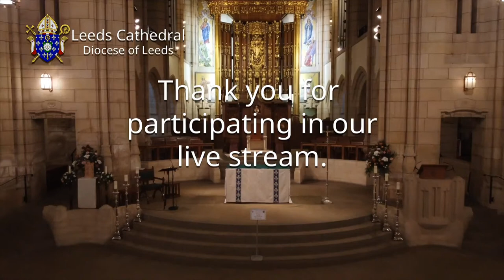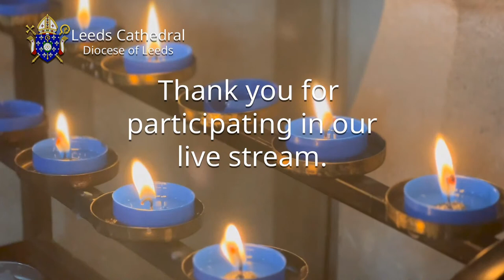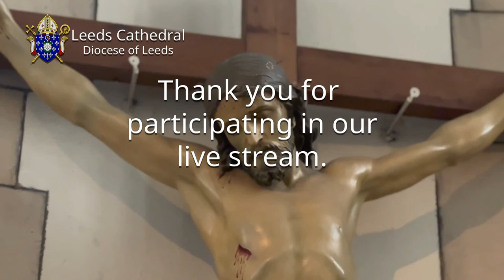Leeds Cathedral Chrism Mass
Welcome to the live stream of The Chrism Mass from Leeds Cathedral.

Some of the hymns we use are from Favourite Catholic Hymns, available for purchase or download below:

The Readings and Gospel for today and the whole week ahead are available FREE

Other information relating to services may be viewed on the Leeds Cathedral website and to download material

Or for friends & family who are not online, the same news & features delivered Covid-safe in a print copy

This costs nothing and allows us to keep you posted as to what's happening on the channel and also helps us grow our numbers. God Bless & Stay Safe.

Permission to podcast/stream the music in this service obtained from One License with licence A-633574.